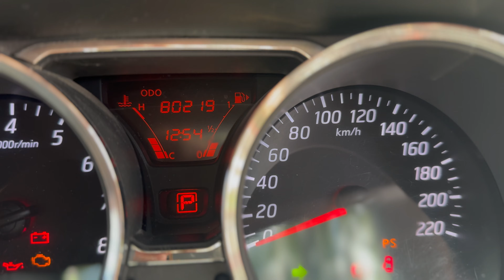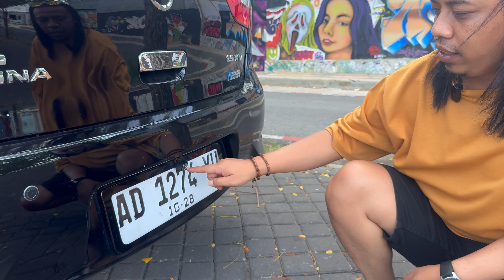GRAND LIVINA XV 2017 MATIC!!! LOW KM!!! TURUN HARGA DAN NYAMAN BUAT KELUARGA TERSAYANG!!!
Klik tombol LIKE, berikan KOMENTAR kalian juga untuk pertanyaan serta kritik dan saran. Bantu SHARE ya sobat D’Cars kalau video ini bermanfaat.

DCARS PRODUCTION
-jual beli mobil bekas, restorasi & modifikasi mobil-

Contact Person:
Olx: D’Cars
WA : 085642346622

mau mobil seperti ini bisa hubungi kita ya..

-Kiblatnya Mobil Bekas Berkualitas ya di D’Cars-